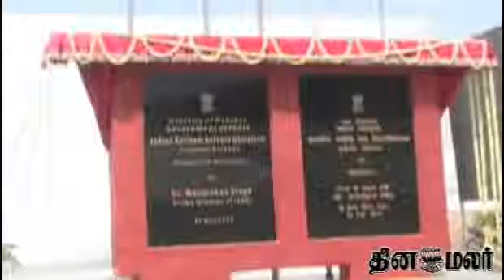Gurgaon home to country's first defence university - dinamalar news